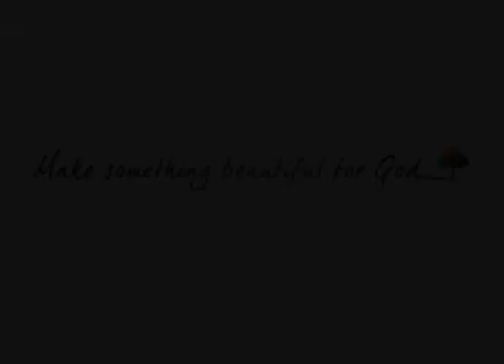Parkway United Methodist Church Video Announcements November 2nd, 2014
Parkway United Methodist Church is located at 5801 New Territory Blvd in Sugar Land, TX. For more information about churches in Sugar Land from  this Sugar Land Church visit